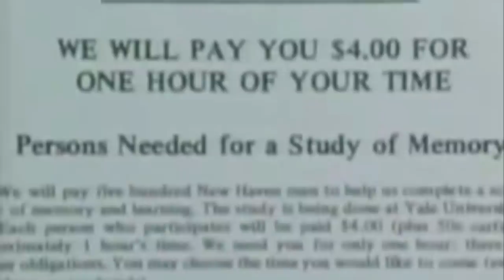Dünya'nın En Sarsıcı Deneyi: 24 Kişi Sahte Bir Hapishaneye Konuldu, Sonunda... -Zimbardo Deneyi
Amerikalı Psikolog Philip George Zimbardo, aklından bir türlü çıkmayan bir soruya yanıt arıyordu: Gardiyanlar sadist kişiliklerinden dolayı mı bu kadar gaddarlardı ? Yoksa cezaevi ortamı onları buna mı zorluyordu ? İşte o soru Zimbardo’yu sarsıcı bir deney yapmaya itti.

Zimbardo, Milgram ya da diğer ismiyle itaat deneyi olarak bilinen çalışmanını sahibi Stanley Milgram ile sınıf arkadaşıydı. Oldukça popüler olan bu deneyi daha da detaylandırmak, durumsal değişimlerin insan davranışı üzerindeki etkisini derinlere inerek incelemek için, farklı bir deney yapmaya karar verdi.

Amerikan cezaevlerinde mahkumlara uygulanan kötü muamele 1970’lerde doruk noktasına ulaşmıştı. Zimbardo ve meslektaşları bu sorunun altındaki nedenlere yoğunlaştılar, 1971’te yaptıkları deney ile Amerika’yı yerinden oynatacaklardı.